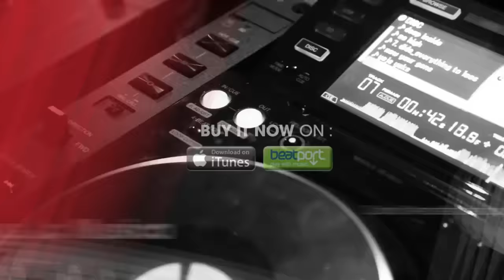David Vendetta - Unidos Para La Musica (Flamenco Mix)